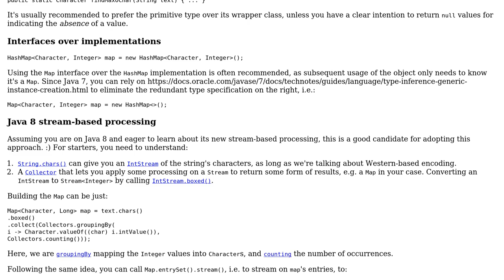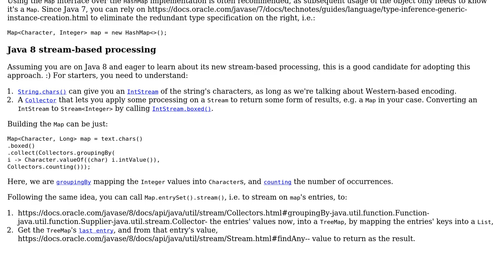Print max occurring character in a String (2 Solutions!!)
Print max occurring character in a String

With thanks & praise to God, and with thanks to the many people who have made this project possible! | Content (except music & images) licensed under CC BY-SA | Music | Images & others | With thanks to user Pimgd user Neelesh Salian user Jamal user h.j.k. and the Stack Exchange Network Trademarks are property of their respective owners. You are responsible for your own actions.